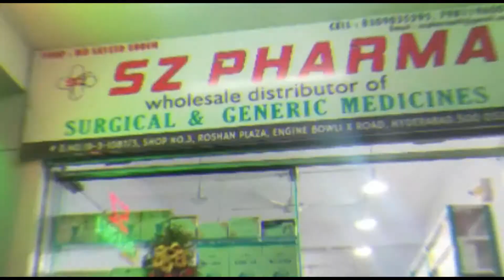DARGAH YOUSUFAIN ME MAZARATH KI MISMARI DUKANO KI POKHTA TAMEER WAQF BOARD KHAMOSH TAMASHAI